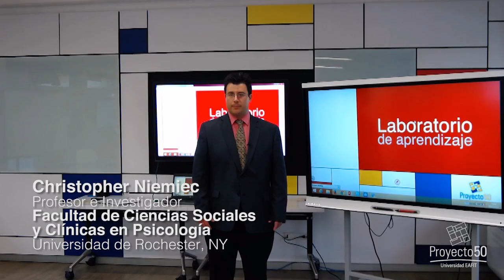¿Qué es la Teoría de la Autodeterminación?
Christopher Niemjec, profesor e investigador de la Facultad de Ciencias Sociales y Clínicas de la psicología de la Universidad de Rochester N.Y, nos expone una interesante respuesta acerca de la pregunta ¿qué es la autodeterminación? Descubre los interesantes enfoques que esta pregunta brinda desde aspectos de la motivación, emoción y la personalidad del ser humano. ¡Anímate a conocer de qué se trata¡